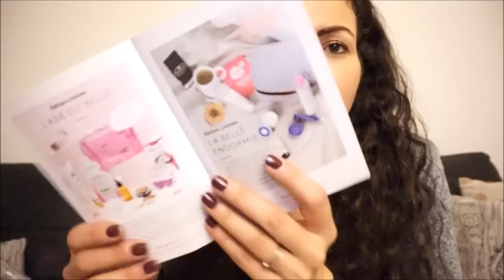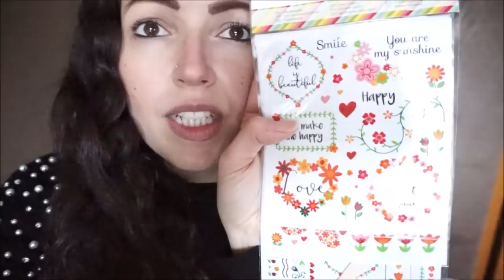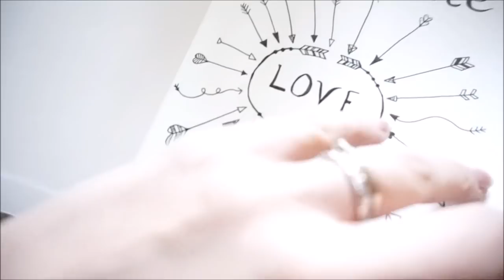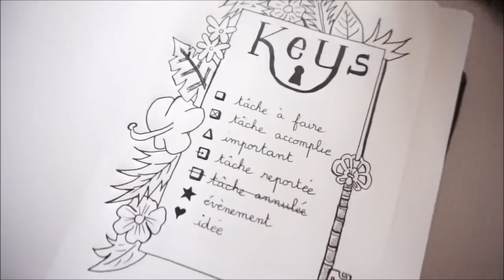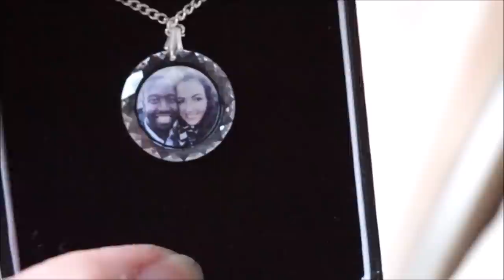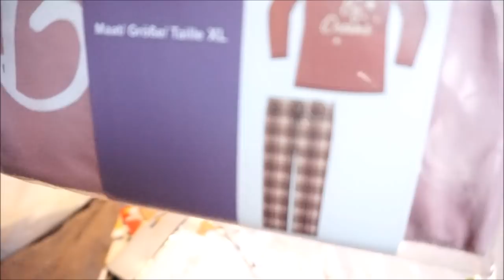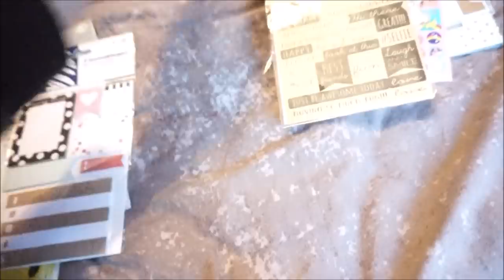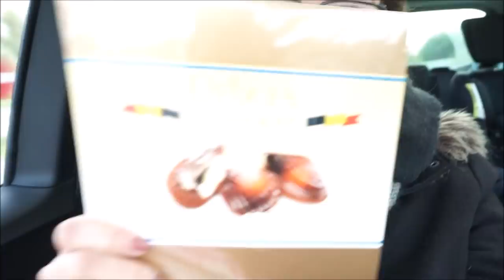VLOG Vacances ➳ Accident de voiture/HAUL Action/Bullet Journal/ SWAP...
➳ Les photos viennent de l'application LALALAB. à télécharger sur votre téléphone ou tablette: Code de parrainage -5€: PGBP5P0F (code à ajouter au moment du paiement)
CONCOURS GARNIER sur Instagram: suivre @Garnierfrance et regramer ma photo en mentionnant @Garnierfrance
Dragibus Black Surprise: la moitié du sachets: ce sont les Dragibus noirs, les originaux et l'autre moitié: 3 nouvelles saveurs mystères à deviner (Red Dream, Spring afternoon, Velvet Moon